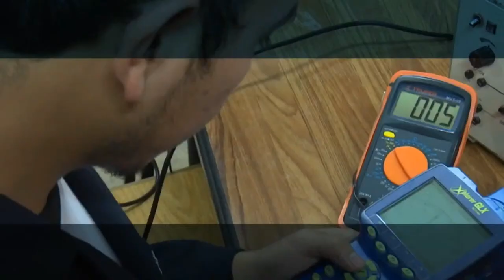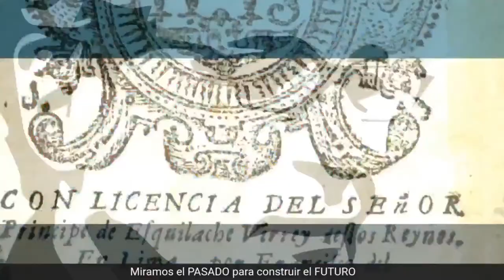MIRAMOS EL PASADO PARA CONSTRUIR EL FUTURO EL FIN DEL CICLO DEL GAS LA TRANSICIÓN ENERGÉTICA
MIRAMOS EL PASADO PARA CONSTRUIR EL FUTURO EL FIN DEL CICLO DEL GAS LA TRANSICIÓN ENERGÉTICA ¿EL FUTURO DE LA ENERGÍA Y LOS HIDROCARBUROS?